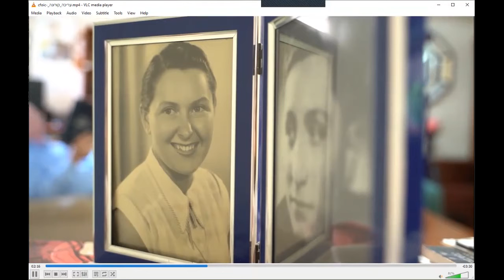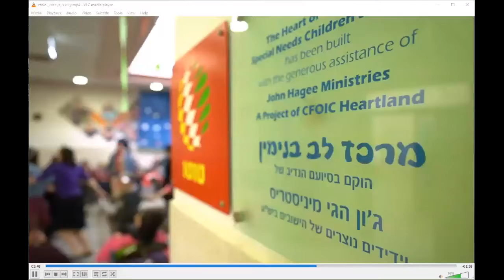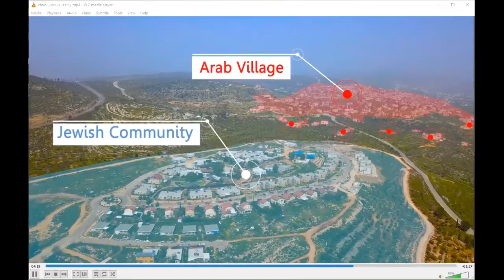From Abraham to the Abraham Accords - Nov 24 2020 Zoom Meeting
Watch this recording of a live Zoom meeting, held on November 24th 2020, in which Sondra Oster Baras comments on the recent agreements with the Gulf States, the recent US elections, and how these current events are impacting Israel in general and Judea and Samaria in particular.

Stay up to date with all our new videos by joining our mailing list and following us on social media!

Christian Friends of Israeli Communities was established in 1995 in response to the Oslo Process, which ceded land to the Arabs in the heart of Biblical Israel. For more than twenty years, CFOIC Heartland has stood steadfastly with those Jews who are at greatest risk in Israel -- those whose very homes are threatened with destruction, those who face terrorism on a daily basis, and those whose core values and daily lives are based on Biblical principles.